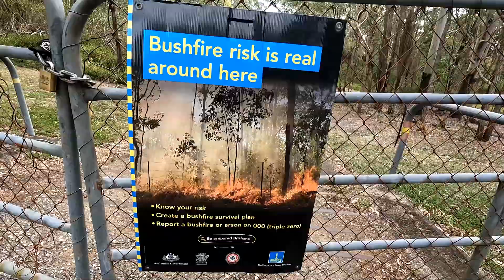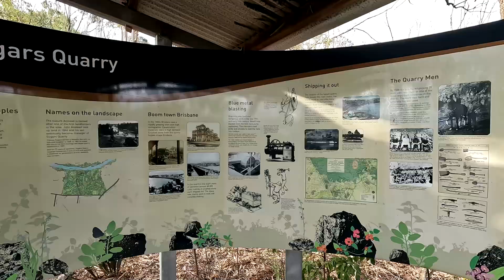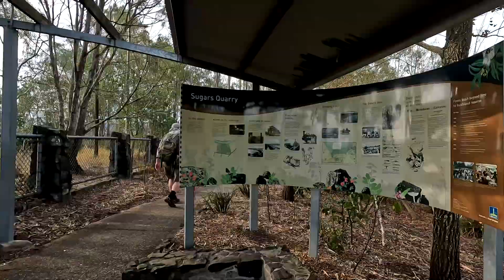Brisbane’s Forgotten Blue Metal Quarry: Sugars Quarry (Full History)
Discover the full history of Brisbane’s Forgotten Blue Metal Quarry at Sugars Quarry in Anstead, where the foundations of the city's early roads were built.

In this episode, I’m joined by Tony @t-rocks1960 to explore the historic Sugars Quarry located in Anstead (formerly Moggill). Established in 1888, this massive site was the primary source of "blue metal" aggregate used for Brisbane’s roadbase and concrete foundations. We dive into the industrial heritage of the Brisbane River barges that transported hundreds of thousands of tons of basaltic rhyolite downstream to build the CBD we know today.

Address: Hawksbury Road (Mt Crosby Road end), Anstead Bushland Reserve.

Grid reference: 27°32’45” S; 152°51’16” E

Key Discoveries in this Video:

✅ Historical Timeline: Why Sugars Quarry operated from 1888–1935 and its brief 1960s revival.

✅ Geological Analysis: A look at "Amygdaloidal Basaltic Rhyolite" and why its silica content made it perfect for roads.

✅ The "Antstead" Mystery: The real story behind how the suburb of Anstead got its name.

✅ Site Exploration: We navigate the quarry floor, the massive slips, and collect samples for microscopic review.

Detailed Chapters for Search:

0:00 Investigating Brisbane’s Industrial Secrets
1:14 Scouting Sugars Quarry with Tony (@t-rocks1960 )
2:17 How this rock built early Brisbane
4:40 Watch your step! Exploring the massive slips
5:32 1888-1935: The era of the stone barges
6:45 Why "Anstead"? Debunking the Ant-Nest theory
8:35 Rock hunting: Chert, Quartz, and Basalt
10:00 The "Blue Metal" geology deep-dive
11:15 Collecting samples for our microscope
12:10 Final thoughts on Brisbane’s legacy

🎥 MORE CONTENT:
🎬 Clips Channel: @SteveMackClipsAndBits
🎭 Acting Channel: @Stevemackactor